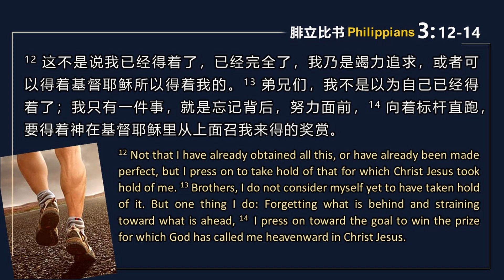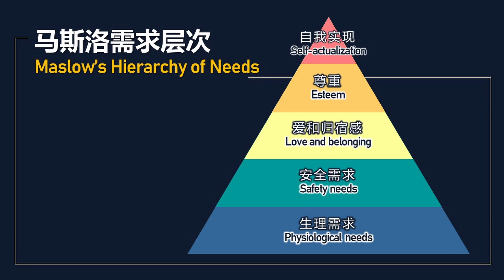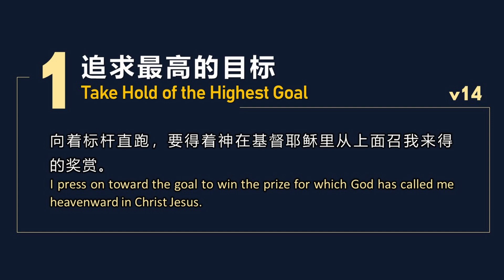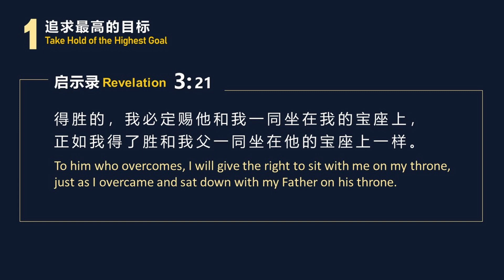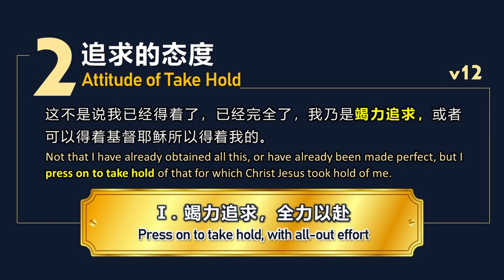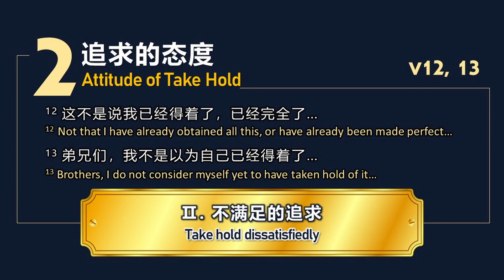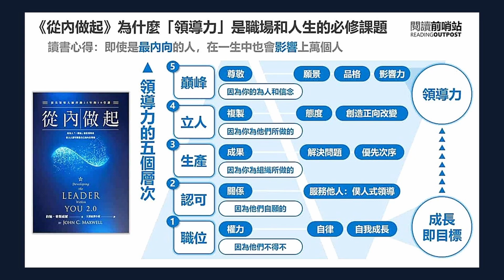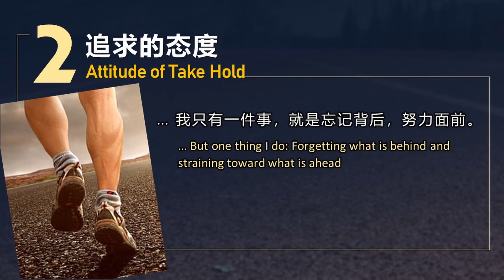主日崇拜 unday Worship Service 追求最高的目标 Take Hold of the Highest Goal | 黄永长牧师 Sr. Pr. Gideon Wong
黄永长牧师为6月5日2022所分享的信息。 Message prepared by Sr. Pr. Gideon Wong for Sunday Worship Service of 05/06/2022

官方脸书 Official Facebook page: 新生命复兴教会 - 蒲种堂 NLRC Puchong
奉献户口：
For tithes and offerings, please bank transfer/bank-in to the following account:

New Life Restoration Centre
PUBLIC BANK